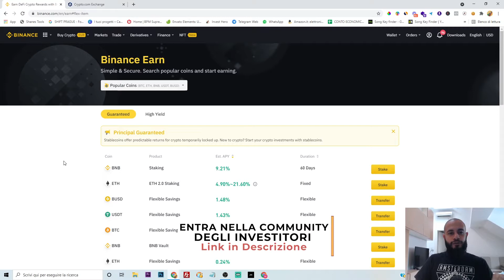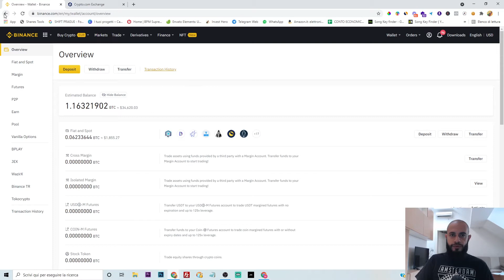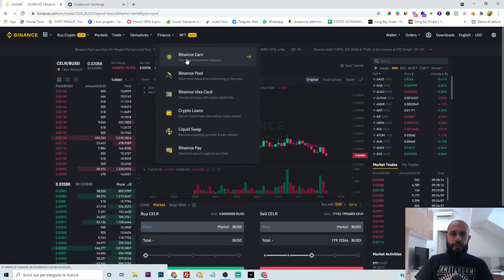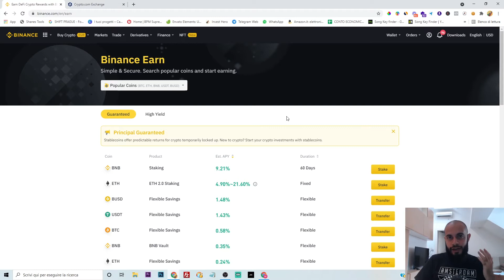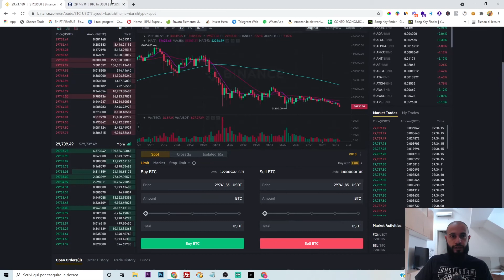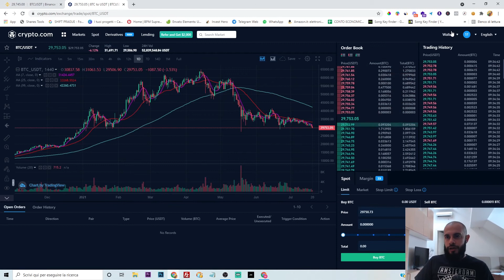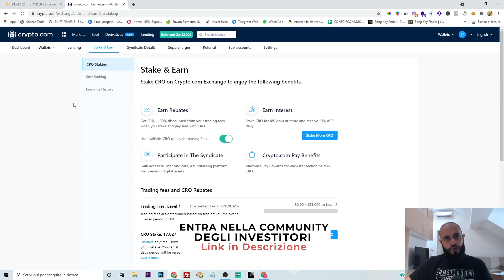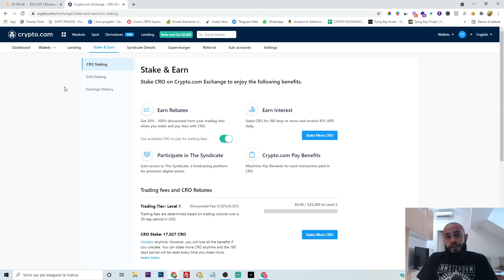CRYPTO.COM VS BINANCE | Qual è il miglior exchange crypto?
Hola Hero!

Qual è il miglior exchange crypto?
Come al solito, la risposta non può essere che "dipende".

È più importante un'interfaccia molto semplice e comprensibile o commissioni basse?

È più importante avere a disposizione tanti strumenti diversi o pochi ma ben testati e validi?

Purtroppo a queste domande l'unico che può rispondere sei tu.
In questo video però mettiamo a confronto Binance e Crypto.com, due delle piattaforme exchange più famose e utilizzate in circolazione così che tu possa trarre le tue conclusioni.

Vuoi approfondire il mondo delle criptovalute e blockchain?

Inizia da qui il tuo Percorso nel grande mondo degli investimenti!